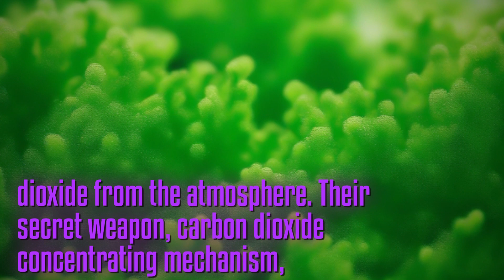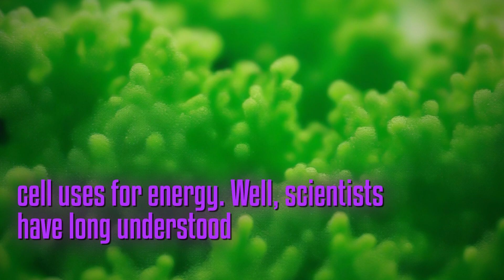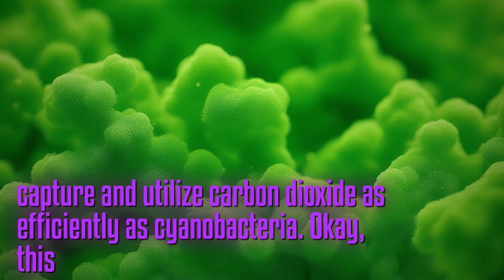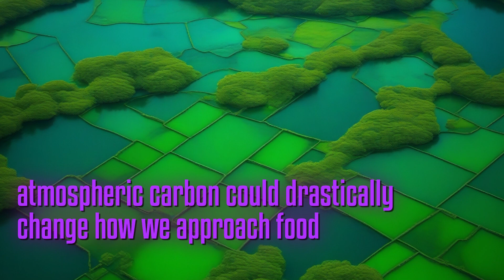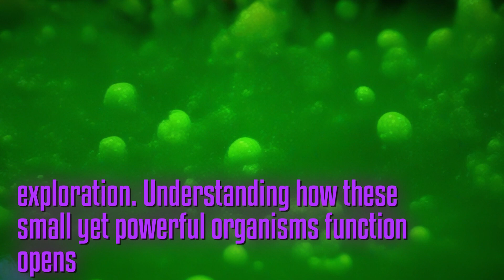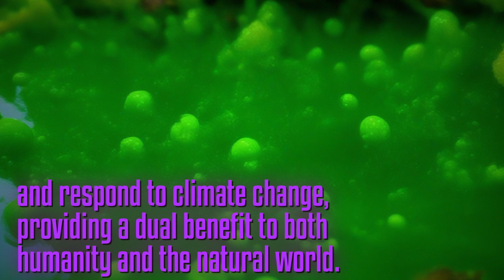Cyanobacteria: Nature's Tiny Carbon Superheroes Revolutionizing Agriculture and Climate Change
Discover nature tiny superheroes cyanobacteria are revolutionizing agriculture fighting climate change carbon-capturing abilities Scientists have unlocked secret powerful microorganisms revealing carbon dioxide concentrating mechanism far surpasses ordinary plants understanding intricate dance CsoSCA enzyme RuBP molecule researchers are uncovering new ways create super crops efficiently capture utilize carbon dioxide never before breakthrough has significant implications improving crop yields reducing need nitrogen fertilizers increasing resilience climate change continued research are brink harnessing full potential cyanobacteria create healthier more sustainable planet Join exploring small mighty organisms are paving way more carbon-efficient environment greater agricultural sustainability Subscribe newsletter engaging articles exclusive content check out EarthSnap latest updates groundbreaking scientific discoveries